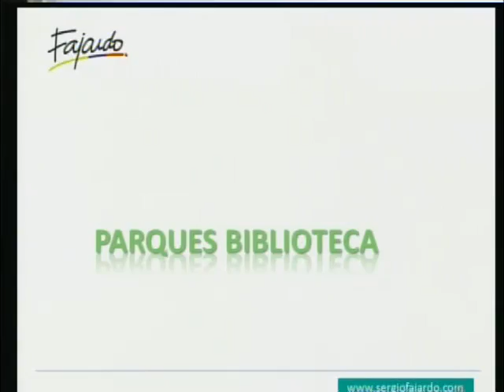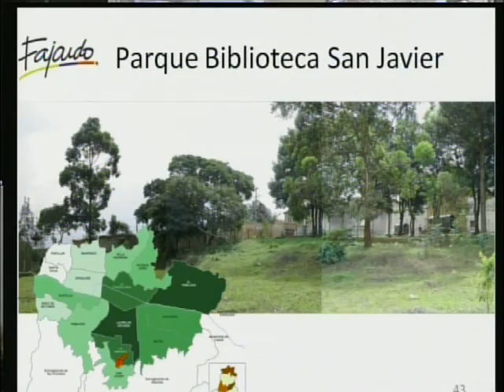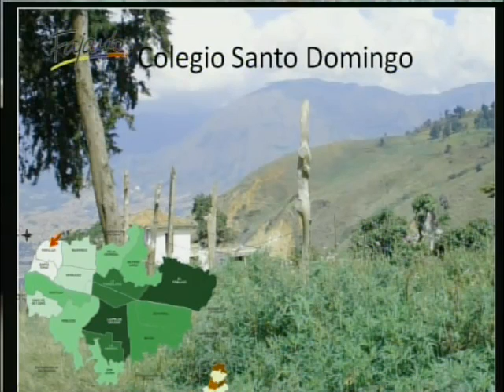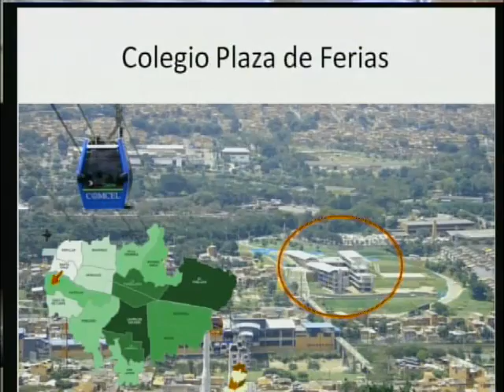"Del Miedo a la Esperanza" Sergio Fajardo Parte 4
Conferencia del Ex-alcalde de Medellín Sergio Fajardo donde presenta lo que hizo para mejorar la ciudad de Medellin contra la violencia, corrupción y marginación. Video del Tec de Monterrey. Parte 4 de 8